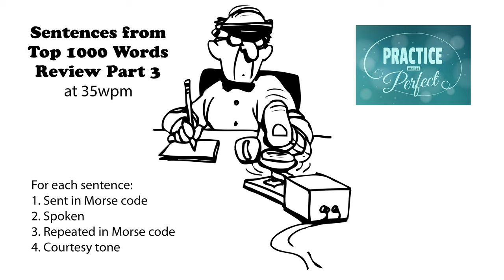Sentences from Top 1000 Words - Review Part 3 - 35wpm